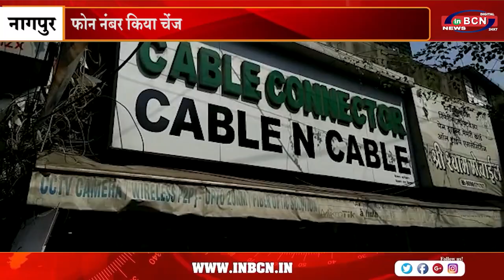ईमेल अकाउंट हँक | INBCN NEWS